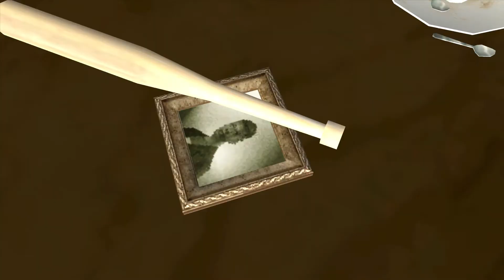Grand Theft Auto: San Andreas in HD!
Enjoy watching me play Grand Theft Auto: San Andreas in HD!